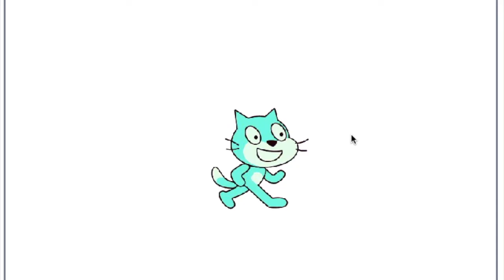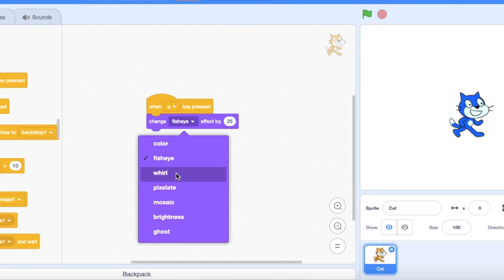Scratch 3.0 Make A Sprite Change Color